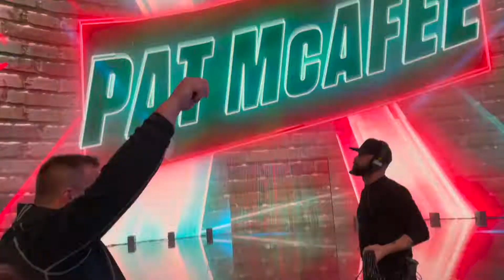Smackdown After Wrestlemania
SD 4/8/22
Pics & Videos Can Be Found @ DonnLifee On Instagram. more Vlogs incoming will be back in studio soon